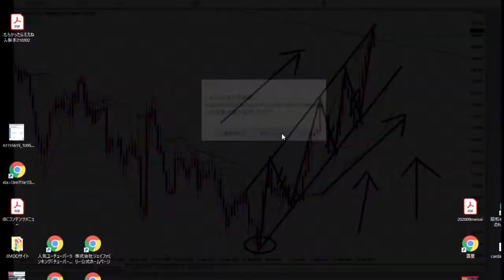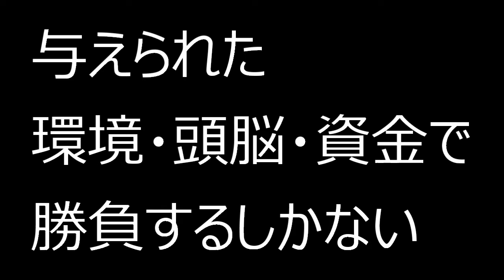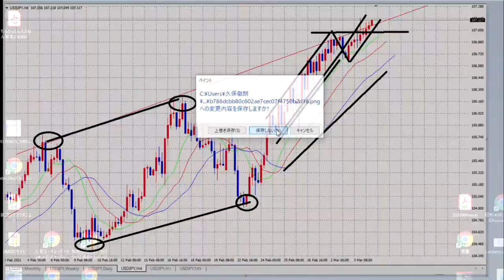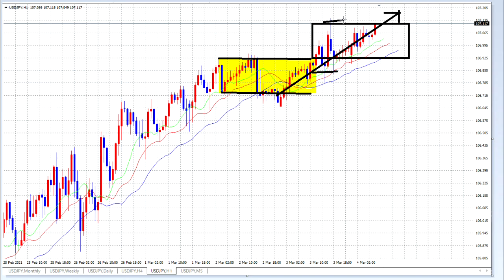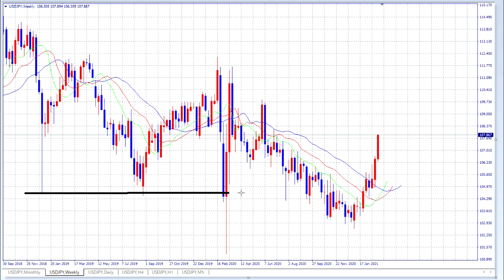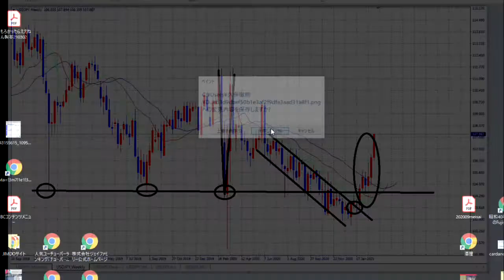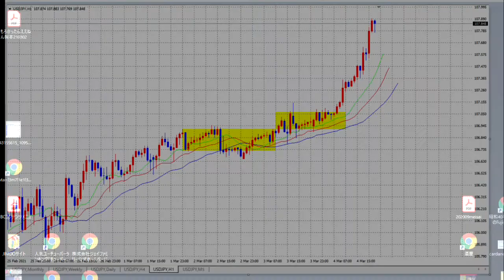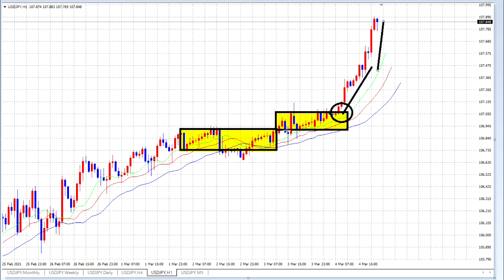【FX】垂直トレンドで108円を達成！